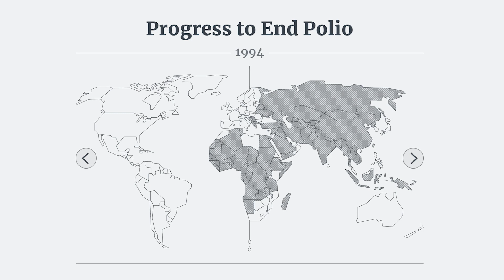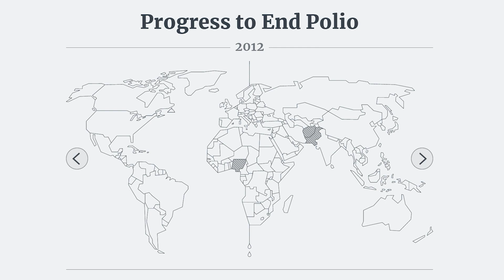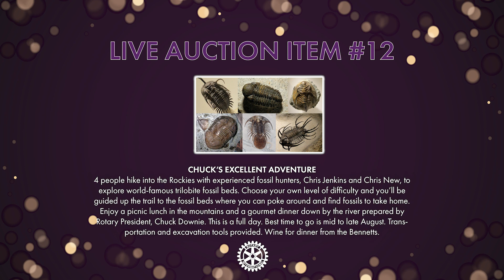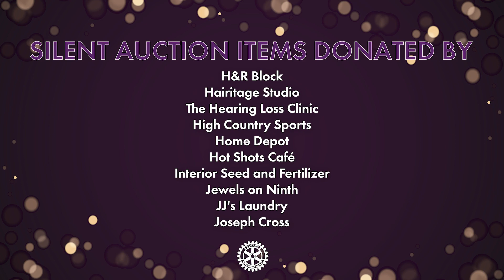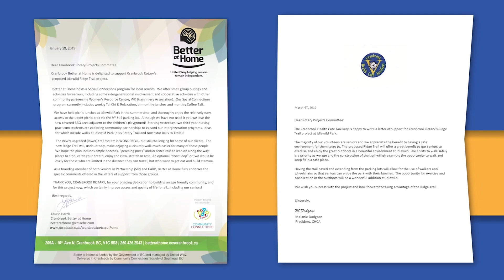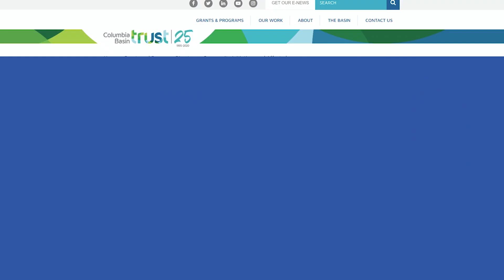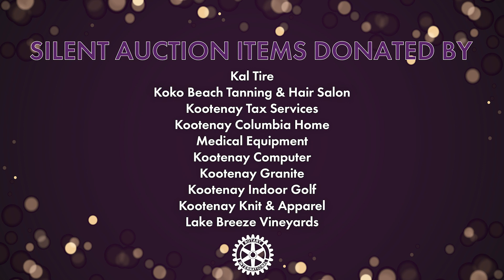Rotary Gala 2023 Live Video